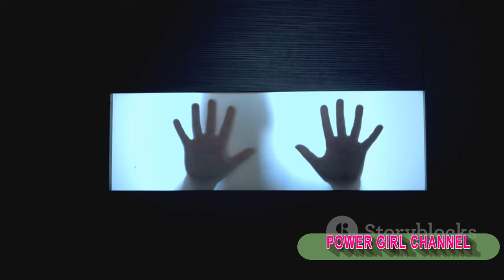Top 10 SCARY Videos of WTF is THAT? ‼️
Get ready to be spooked! In this chilling compilation, we have gathered the top 10 most terrifying videos that will make you question reality. From unexplained apparitions to eerie encounters, these spine-chilling moments captured on camera will leave you with a sense of unease. Brace yourself as we delve into the unknown and explore the unexplainable. Watch at your own risk!
2) Add my channel to your featured channel box "AwesomeEats"
3) Embed this video on a blog

Hallo guys,  We will upload video about everything.

Recently uploaded
New to you
History